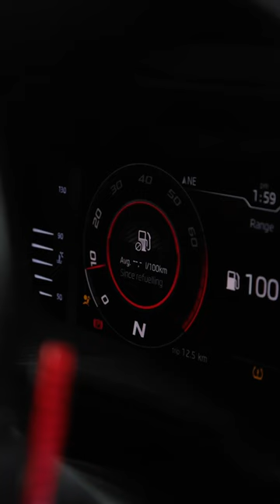What sounds better? Stage 3 tuned GTI or Stage 3 tuned VRS? Comment below!